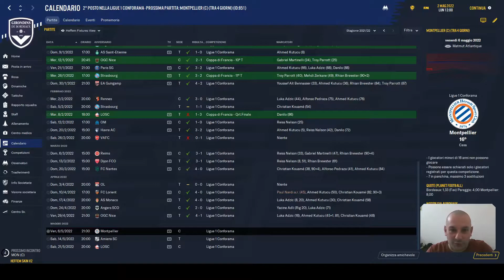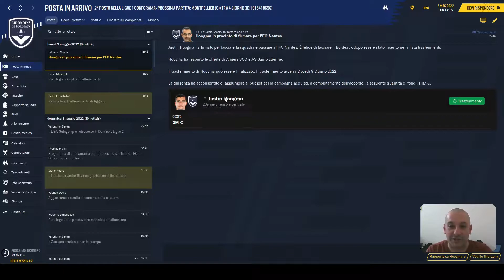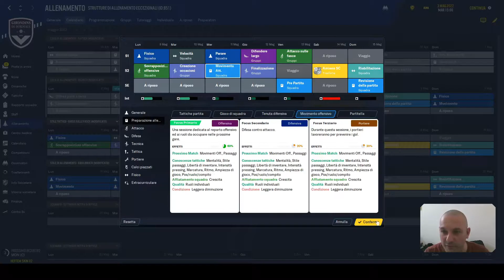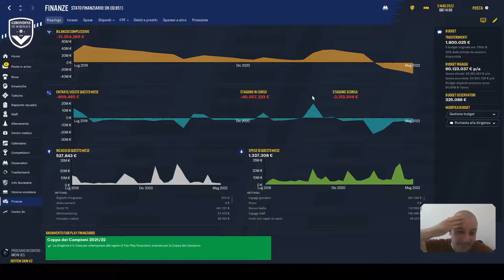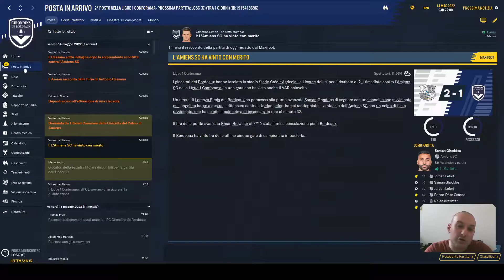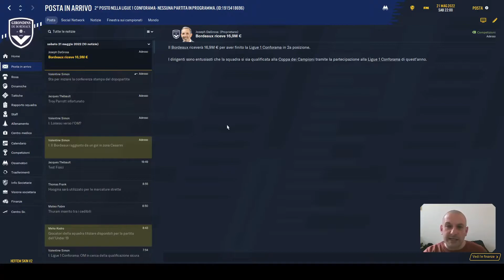FOOTBALL MANAGER 2020 |#44| Carriera Bordeaux: FM non si smentisce mai...